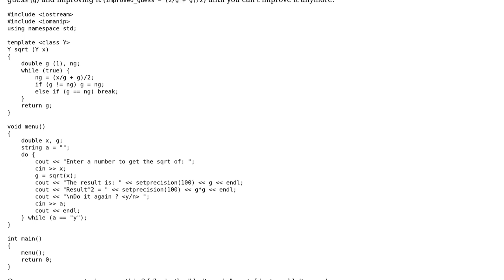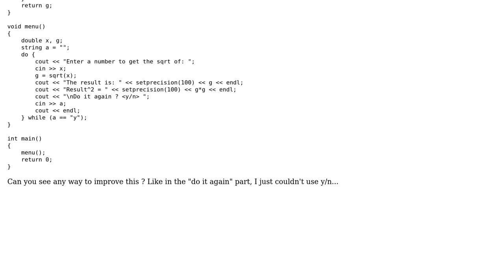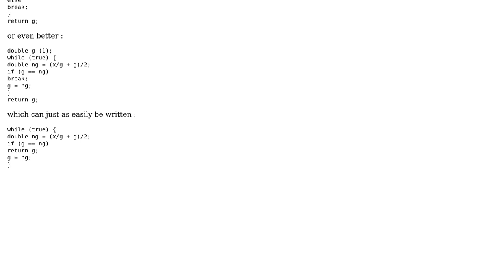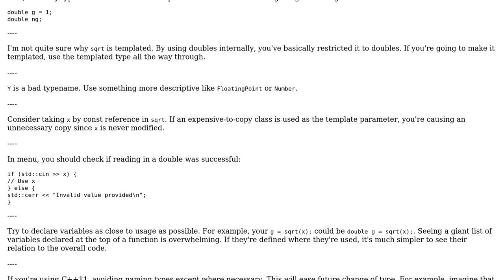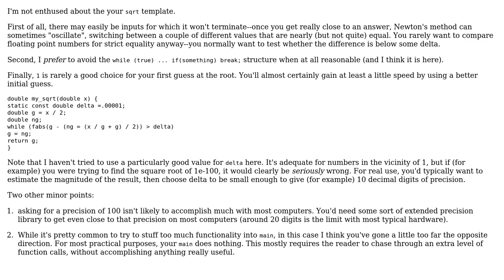Square root approximation with Newton's method (3 Solutions!!)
Square root approximation with Newton's method

With thanks & praise to God, and with thanks to the many people who have made this project possible! | Content (except music & images) licensed under CC BY-SA | Music | Images & others | With thanks to user SylvainD user Rushil Paul user matheussilvapb user Jerry Coffin user Jamal user Corbin and the Stack Exchange Network Trademarks are property of their respective owners. You are responsible for your own actions.